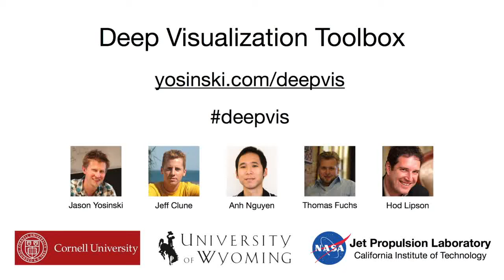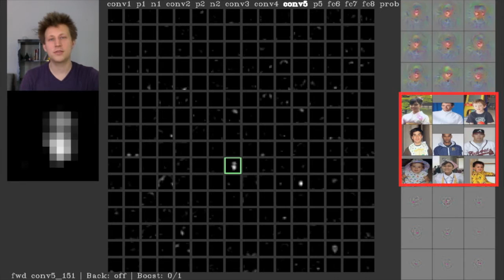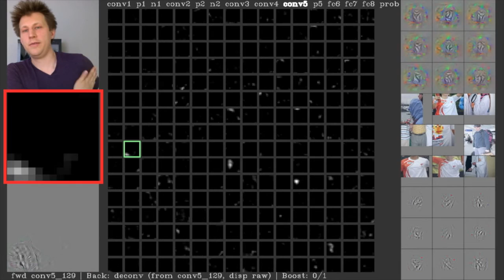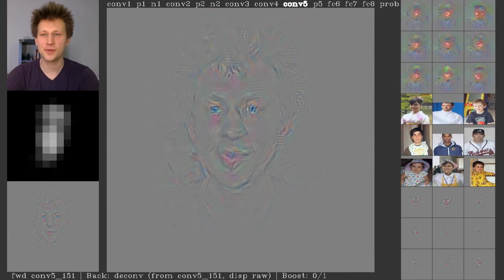Deep Leaning | Computer Vision | Convolutional Neural Network (CNN)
This video demonstrate how Convolutional Neural Network works in Image Processing ,  which helps computer to see and understand images. CNN helps in developing Computer Vision.

-~-~~-~~~-~~-~- Best deals on SmartPhone

OnePlus 3T (Midnight Black, 6GB RAM + 128GB memory)
OnePlus 3T (Gunmetal, 6GB RAM + 64GB memory)
Moto G5 (3 GB, Fine Gold)
Redmi 4A
Apple iPhone 6 (Space Grey, 32GB)
Honor 6X
Coolpad Cool 1 (Silver, 4GB)

Intel i5-7400
Gigabyte B250M-D2V
DDR4 8GB RAM
1TB WD Caviar Blue
SMPS Corsair VS-550
Zotac GTX 1060 Mini 6GB DDR5
Cabinet Corsair Carbide Series 100R
LG 22 inch 22MP68VQ (Black)
External HDD